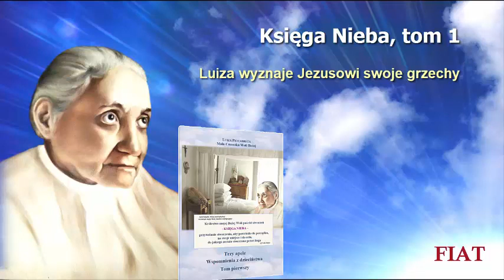Luiza wyznaje Jezusowi swoje grzechy - Księga Nieba, tom 1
Luiza wyznaje Jezusowi swoje grzechy.
Luiza Piccarreta, "Mała Córeczka Woli Bożej", Księga Nieba, tom 1.